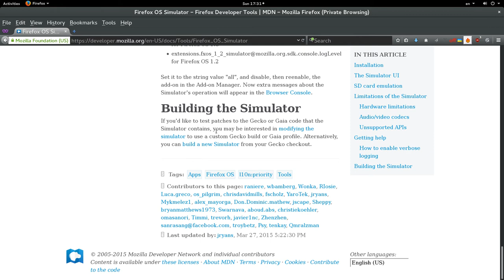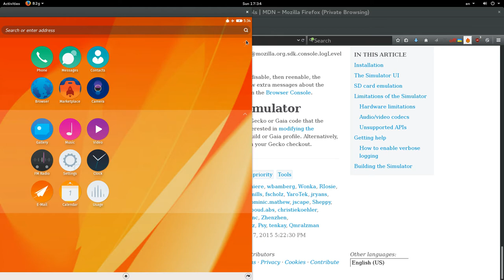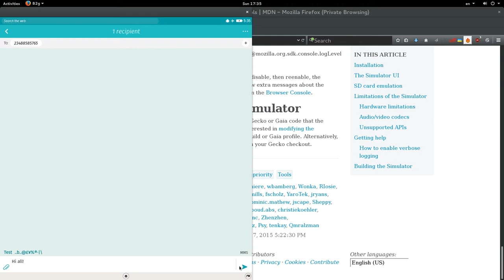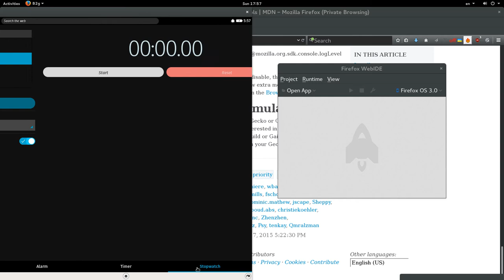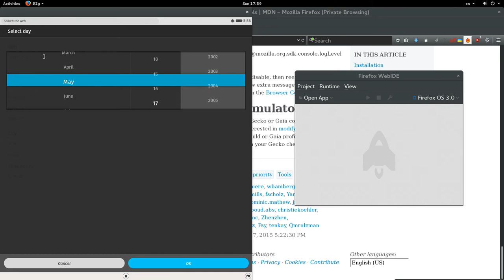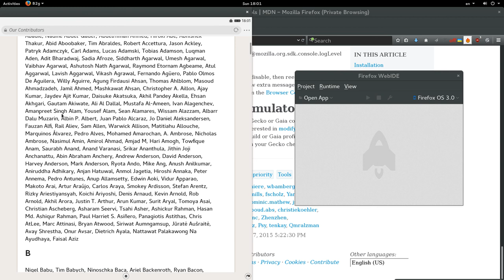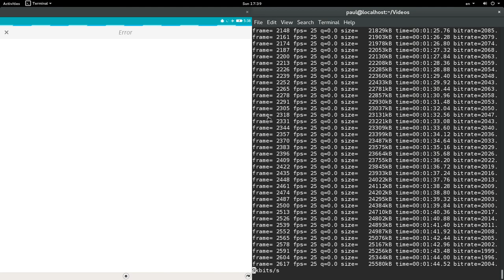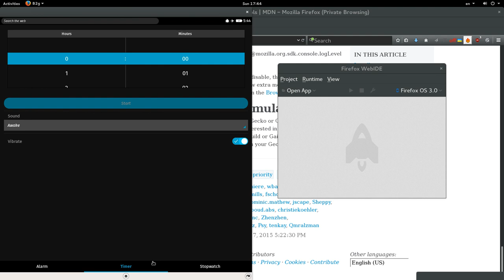Firefox OS 3 Test Drive — Really Free/Open Source Alternative to Android/iOS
Firefox OS - Linux kernel-based open-source operating system for smartphones, tablets and smart TVs.
Firefox OS is designed to provide a complete, community-based alternative system for mobile devices, using open standards and approaches such as HTML5 applications, JavaScript, open web APIs to communicate directly with cellphone hardware and application marketplace.
Impressions: simple and fast interfaces, not bad default application, devices with low hardware, small marketplace.